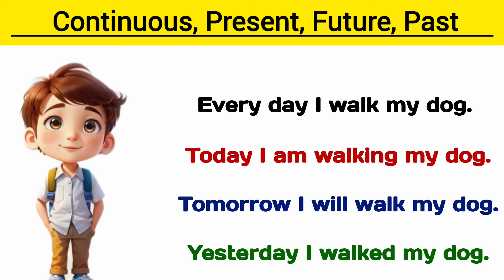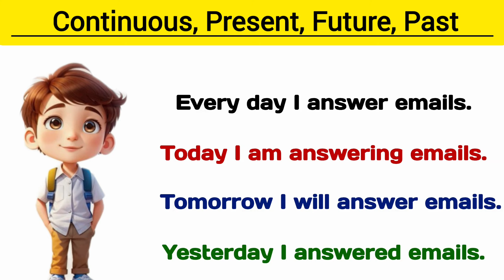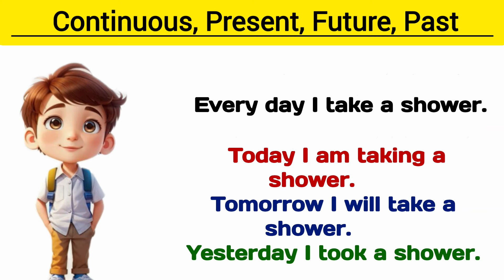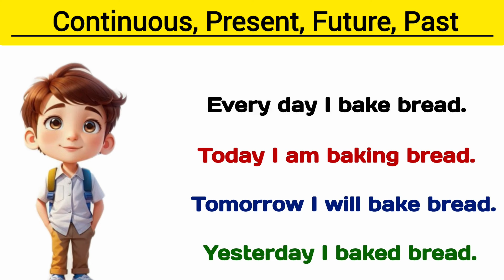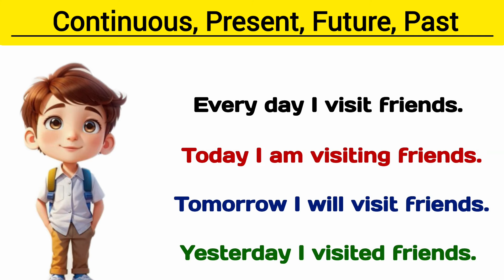Improve your English speaking skills 🗣️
ActionVerbs Vocabulary
Speaking Practice
ESL(English as a Second Language)